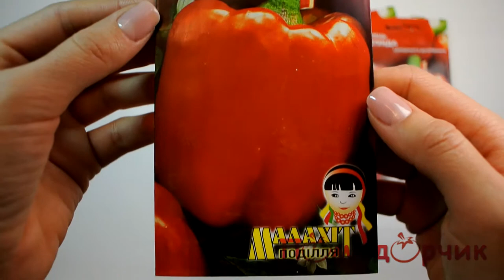Семена Перца Ратунда - Помидорчик